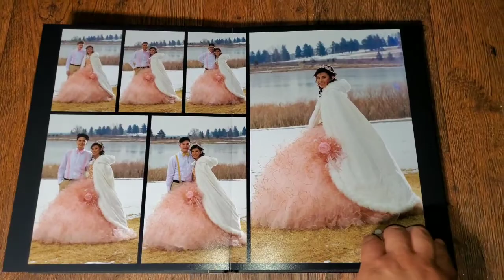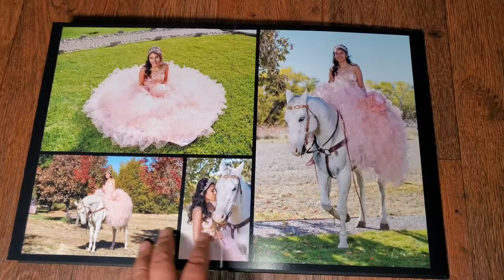Album de fotos